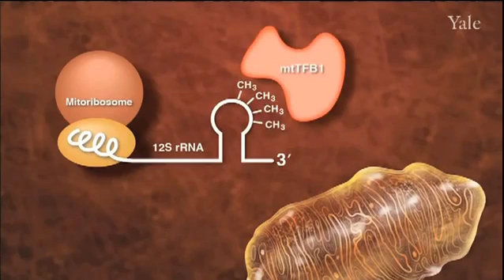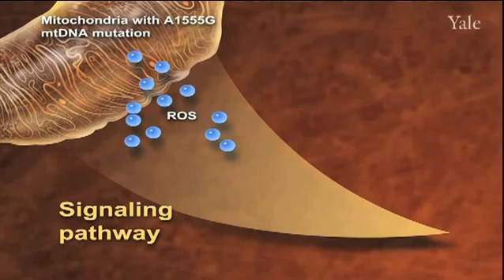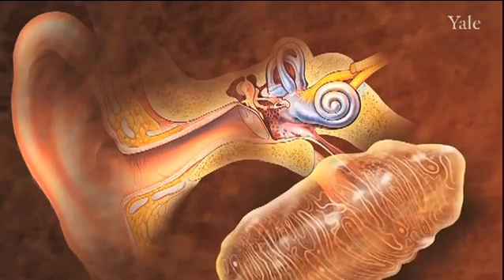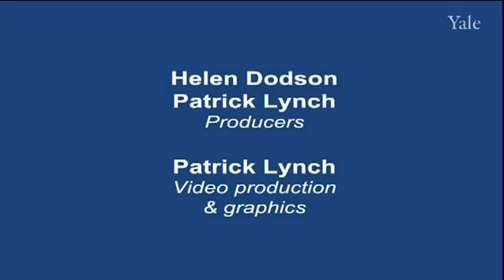Mitochondrial DNA Defects Cause Deafness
A Yale study, funded by the National Institutes of Health, reveals the pathway by which mitochondrial DNA defects cause maternally-inherited deafness.  The study ma also open the way to learning more about age-related deafness.  Gerald Shadel, Ph.D, professor of genetics and pathology at Yale School of Medicine, discusses the findings.  The study appears in the journal Cell.